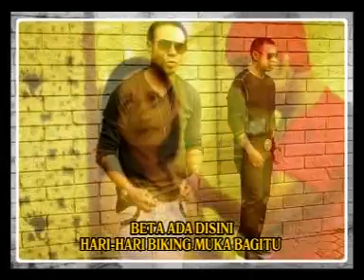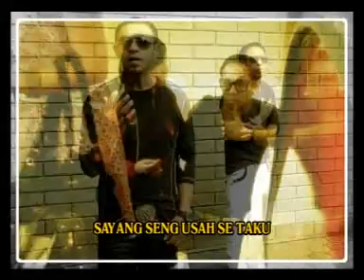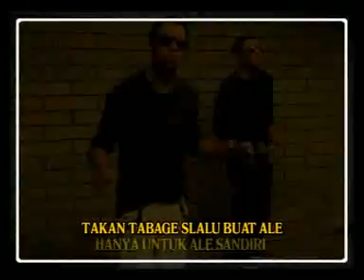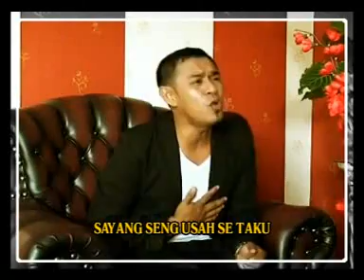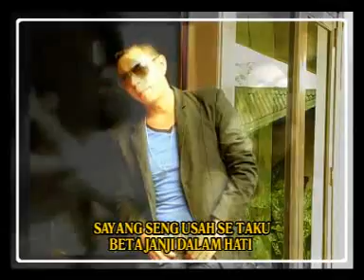Evert Titahena & Maxen Titahena - SAYANG (Official Music Video)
Official Music Video dari Evert & Maxen ‘Sayang’.
Voc. Evert & Maxen
Cipt. James Ayawaila